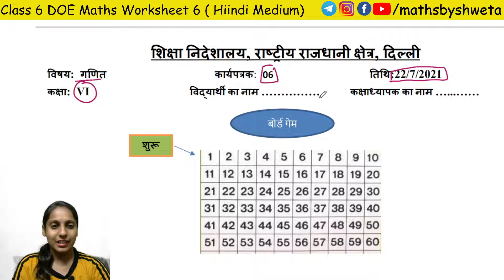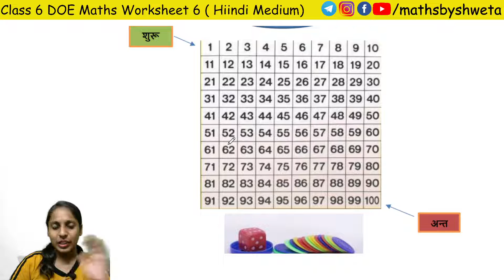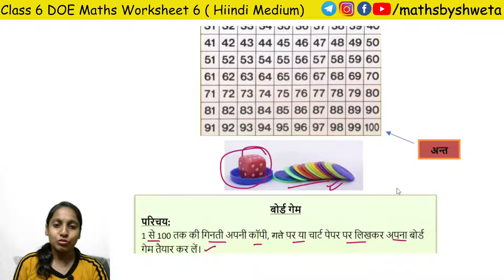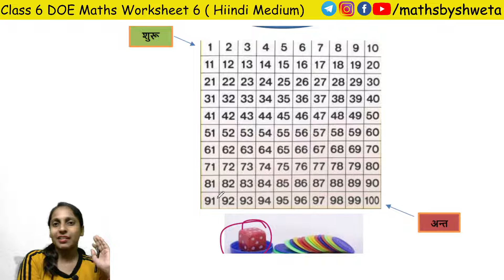Class 6 Maths Worksheet 6 in Hindi Medium | Today Maths Worksheet 6 Class 6th | 22 July 2021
Class 6 Maths Worksheet 6 in Hindi Medium | Today Maths Worksheet 6 Class 6th | 22 July 2021 | Maths By Shweta

6th class doe worksheets